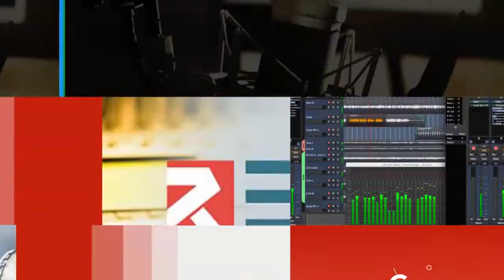الطالبة اللاجئة نيركز إدريس تجني ثمار جهدها بالتخرّج من كلية الطب بدهوك